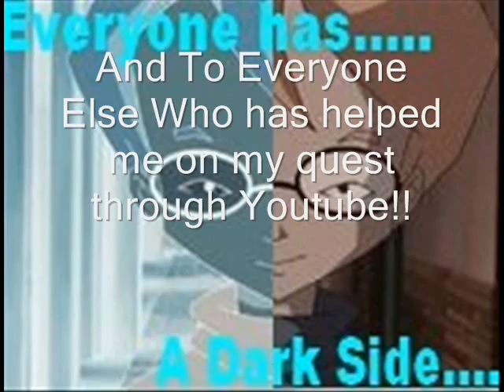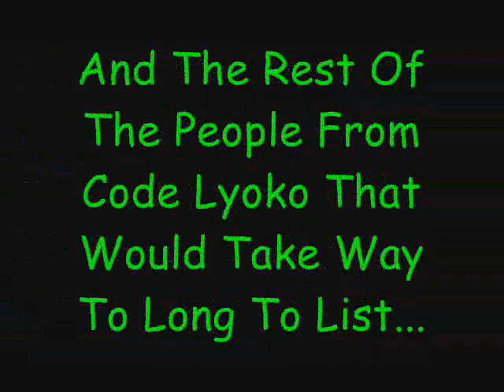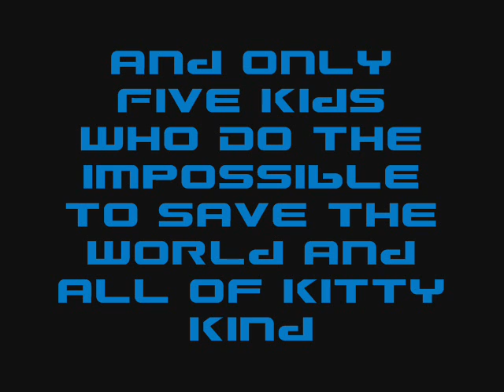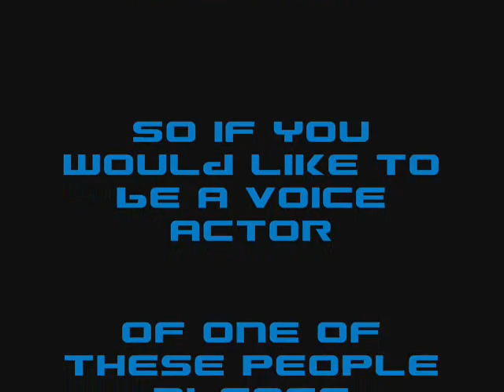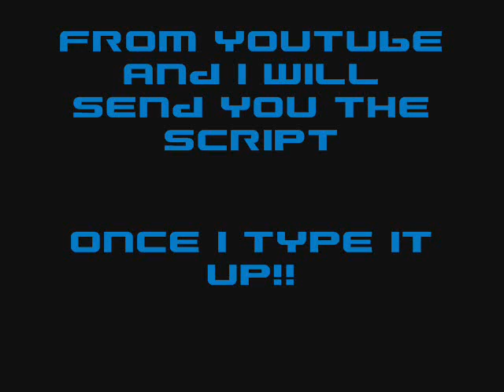Code Kitty Preview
For This Video I will need voice actors for
Maxim, Croh, Aelita, Odd, Ulrich and Yumi

The 1st song (my kitty is my baby) and 3rd song (Code Kitty Theme Song) Are Copyrighted to me NO STEALING!!!

Also the Middle names for the CL gang are NOT real I made them up!!

Code Kitty Theme Song Lyrics...

There are two worlds
That are both really weird and crazy
With two talking cats
And the evil that wants to destroy it
And Our Only Hope
Is To Save All Kitty Kind

Defeating Evil
To save the cats we love
 If don't give up hope
We will surely win

To Kittao
To win the war
That We're in

Make All Evil go away

Code Kitty we will save all cats
Code Kitty From all evil's grasp
Code Kitty we will save the cats
Code kitty the code will forever last!

As Evil draws closer
We counter with a win
We will save the love
That evil can only sin
And Only us we
Can defeat evil for good

To Kittao
That We're in

And We'll never lose
The Kitty love we use
We'll defeat the with a win
For a single kitty kin!

To Kittao
That We're in